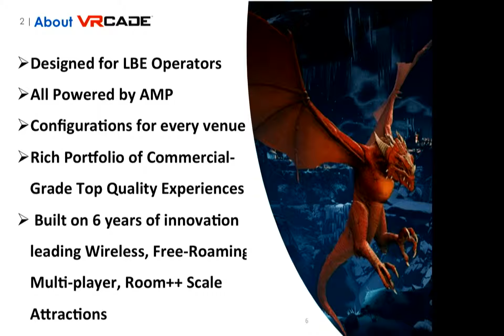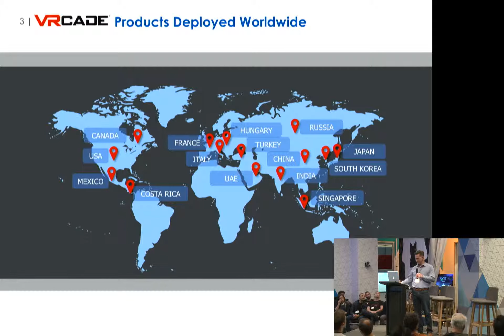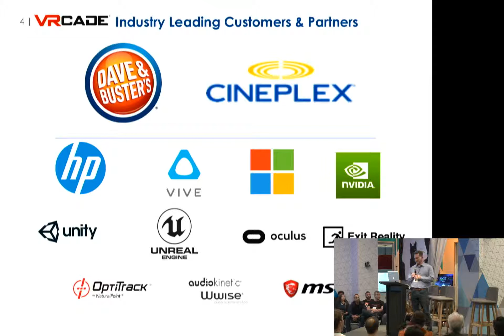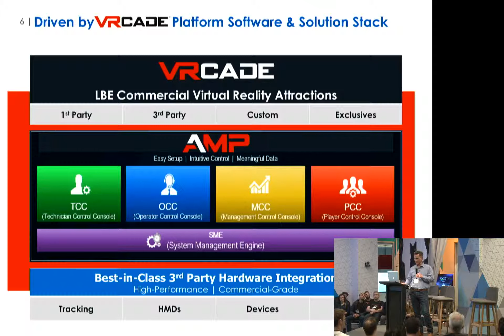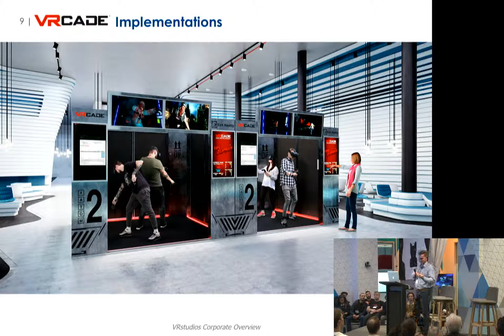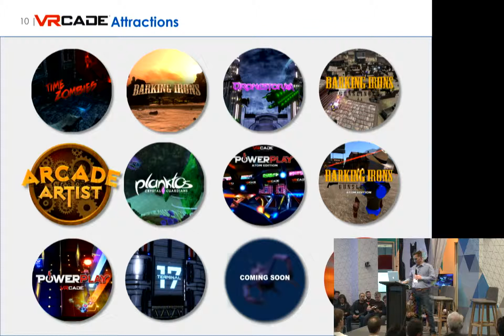VR Studios Presentation